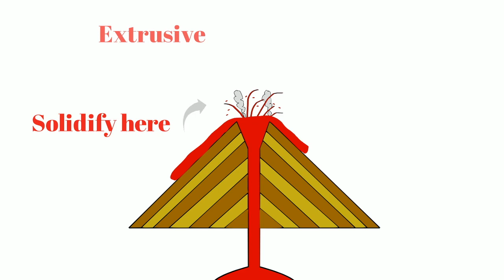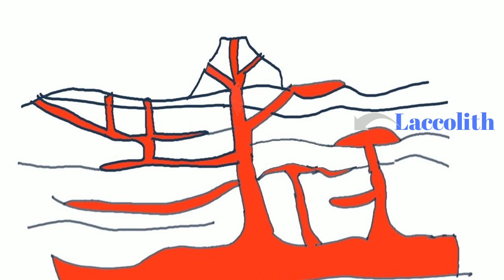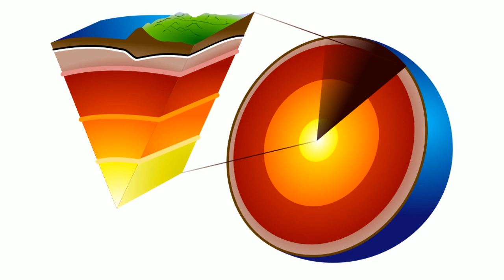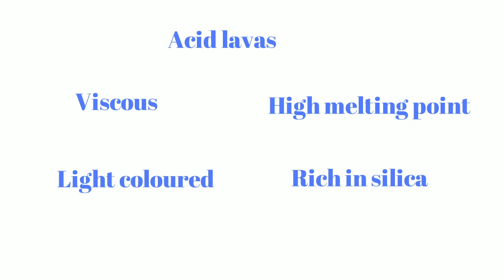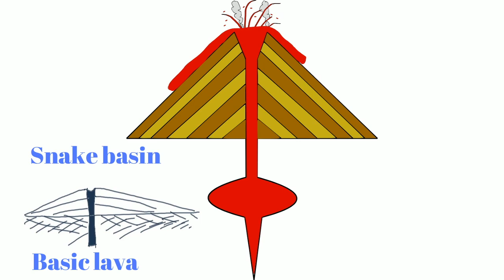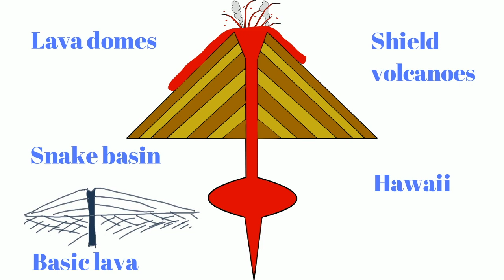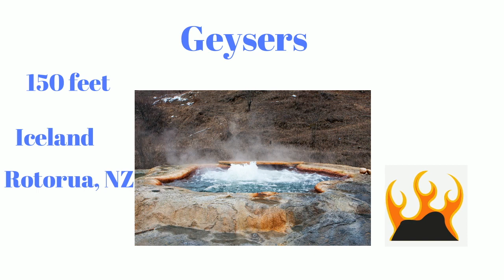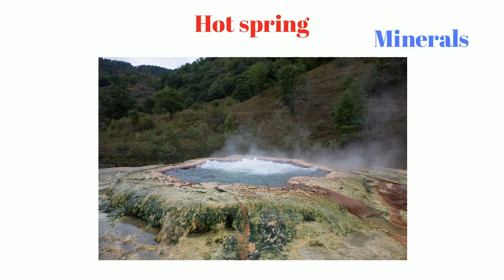Geography Chapter 3 - Volcano (Hindi)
This is the third chapter of the course on physical and human geography. In this chapter we will talk about volcanoes, vulcanism and earthquakes. We will discuss different landforms created because of volcanoes like sills, dykes, lopolith, laccolith, phacolith, batholith, calderas, caldera lake etc. We will also talk about shield volcano, acid lava, basic lava and how volcanoes are formed.

References-
Certificate Physical and Human Geography by GC Leong